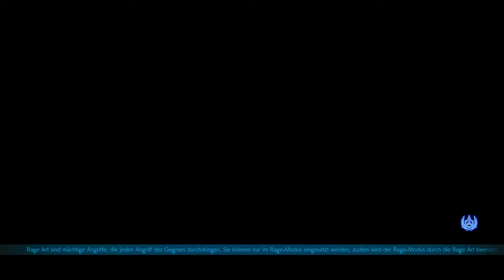TEKKEN 7.2 (PS4) [German] #004 - Durch den einen Kampf genervte Laune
FOLGENBESCHREIBUNG

Gleich zu Beginn im Treasure-Kampf kämpfe ich gegen Lei Wulong. Er ist 2th kyu, und was passiert? Ich verliere gegen ihn! Es ist nicht möglich, dass einer auf den 2th kyu wie einer CPU in dan Bereich, kämpft. Dadurch ich meine Laune weit gesunken, weil auch im kampf gegen ihn, in meinen Augen, betrogen wurde. Wenigstens schaffe ich mit Mühe die andere Kämpfe.

LET'S PLAY TEKKEN 7.2

ZUM SPIEL

Tekken 7 ist ein Beat ‘em up Spiel ab 12 Jahren. Dieses Spiel basiert auf Tekken 7: Fated Retribution und wurde von die Entwickler Bandai Namco entwickelt und  am 01. Juni 2017 für in Japan für die PlayStation 4, Xbox One und für den Microsoft Windows (PC) veröffentlicht. Am 02. Juni 2017 wurde es Weltweit veröffentlicht.